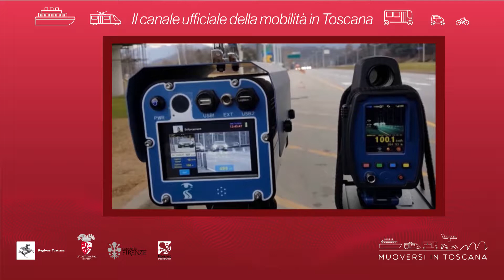Muoversi in Toscana - Edizione delle 15.30 dell'11 luglio 2018